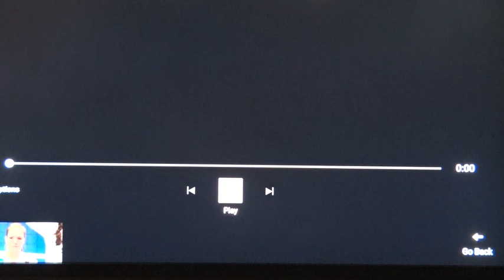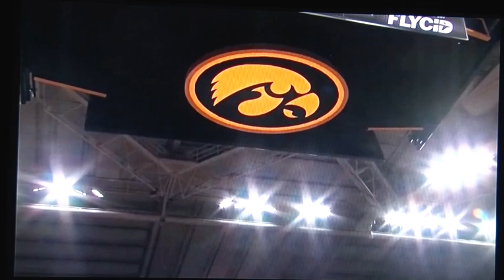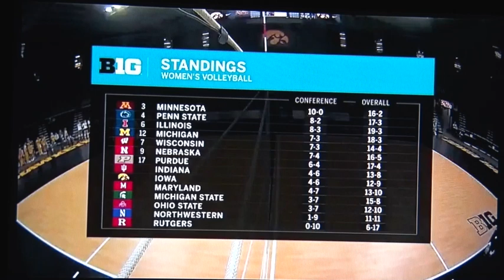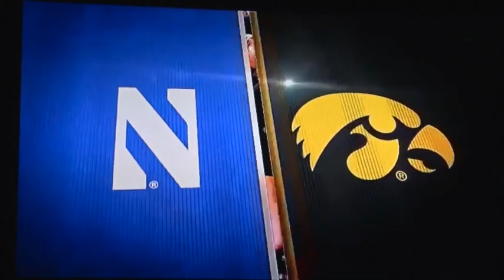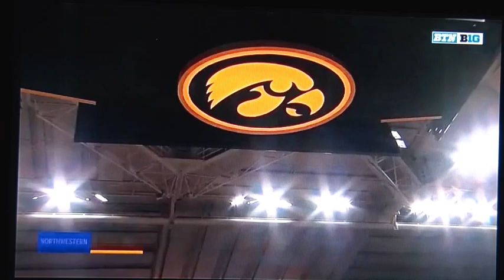Northwestern Wildcats VS IOWA Hawkeyes Volleyball 2018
This video is about Women Volleyball